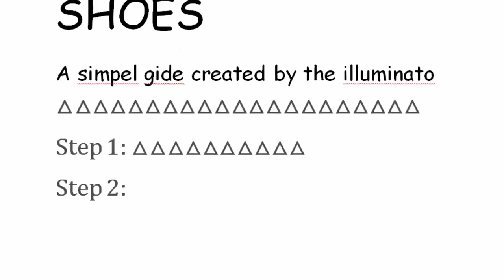How 2 Tie Ur Shoes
for more content and updates.